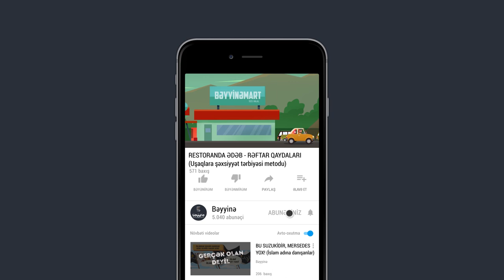RESTORANDA ƏDƏB - RƏFTAR QAYDALARI (Uşaqlara şəxsiyyət tərbiyəsi metodu)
1.  Videonu bəyəndinizsə LİKE düyməsinə tıklayın ki, video daha çox insana çatdırılsın.
2.  Ən yeni videolardan xəbərdar olmaq üçün kanalımıza ABUNƏ olun və "zınqırov" işarəsinə tıklayaraq bildirişləri aktiv edin..